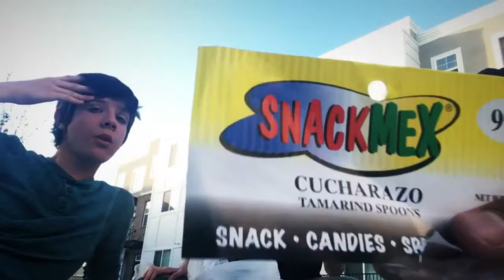The Mexican challenge